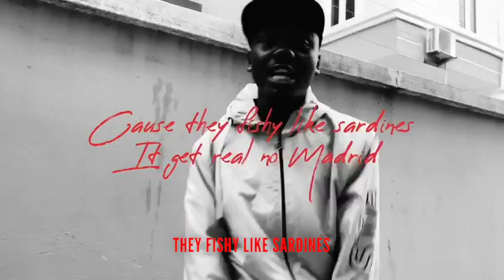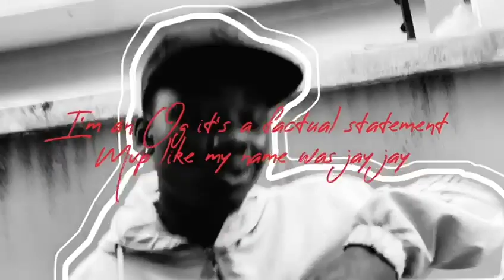T.O.D SZN x Mo'Gunz - Hamilton [Visualizer]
Hamilton is a remarkable collaboration between T.O.D SZN & Mo'gunz, which is widely considered as one of the most significant link-ups in the history of 234Drill. The impressive lyricism, seamless flows, confident delivery, and rhythm of T.O.D & Mo'gunz is sure to captivate and engross any listener. Produced by Trebla Burn, the beat sets the tone for the two talented MCs as they engage in a back-and-forth exchange, each striving to outperform the other. It is a truly remarkable performance. This is a testament to the rising drill scene forming in the metropolises of Nigeria as the Mcs deliver a noteworthy performance wrapped in English pidgin and Yoruba.